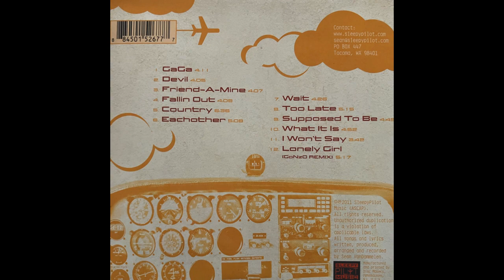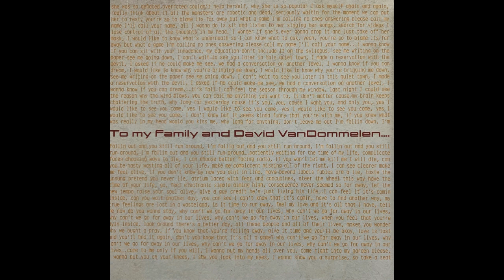SleepyPilot "Lonely Girl (Gonzo Remix)" SleepyPilot 2011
SleepyPilot "Lonely Girl (Gonzo Remix)"

Track 12 from SleepyPilot. Independently released, 2011.

Sean Van Dommelen (Guitar, Vocals)
Ken Schaff (Bass)
Jason Bair (Drums)